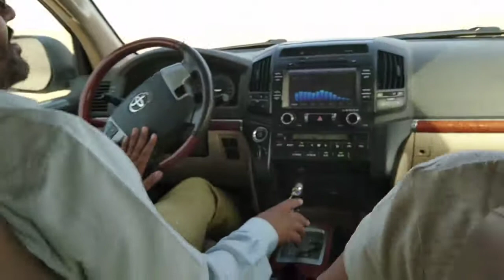Vlog01: Desert Safari with Carrefour Staff Deira branch.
Thank you Carrefour for the great experience and for experiencing us the Desert safari and riding to wild car! Thank you Mr. Driver!
Thank you also for Filmorago for my mobile apps. for my video editing..

Thank you all guys for watching my very first vlog! Peace ✌️

@dxblife @aldiopadyakero @diophotography @dio'svlog